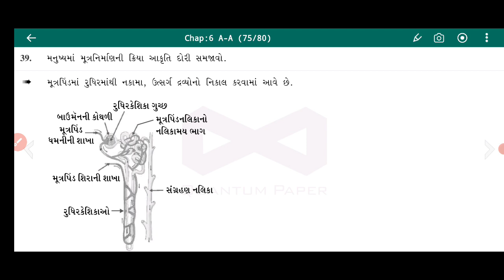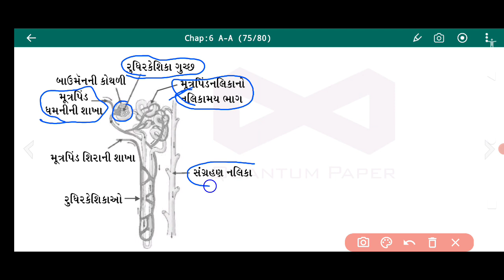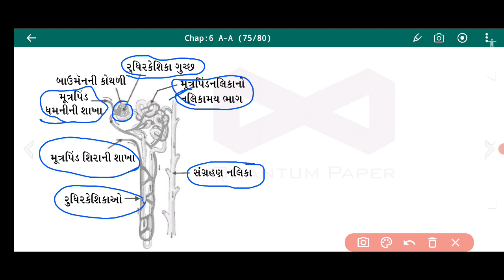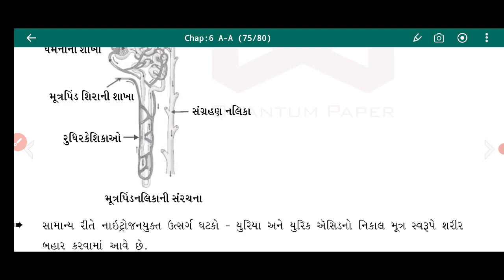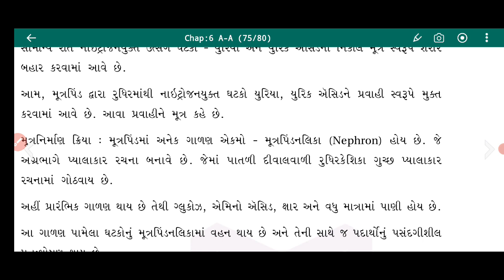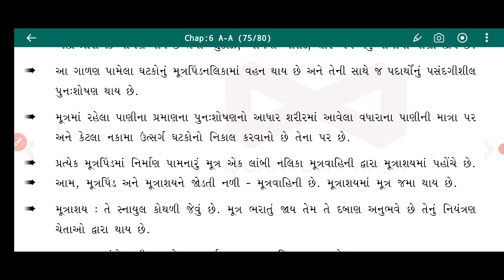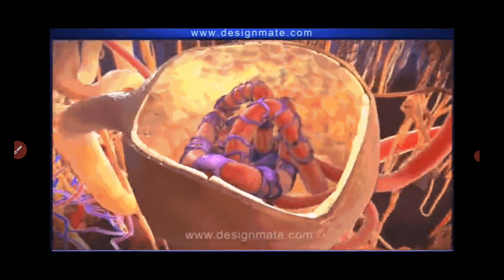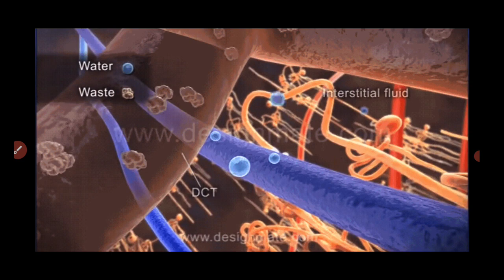STD-10|CHAPTER-6|જૈવિક ક્રિયાઓ|મૂત્રપિંડ અને મૂત્રનિર્માણની પ્રક્રિયા|3D Animation|GURUKRUPA ACADEMY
💥અમારા સાથે સંપર્ક કરવા માટે નીચેની બાબતો ધ્યાને લેવી.💥
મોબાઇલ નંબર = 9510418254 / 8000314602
👉🏻Gurukrupa Academy એપ્લીકેશન

💥ધોરણ 6 , 7 , 8 , 9 , 10 માટે યુટ્યુબમાં ઉત્તમ ગુણવત્તા વાળા વિડિયો જોવા માટે 💥
👉🏻 ગણિત ( પાયાથી શરૂઆત)

💥ધોરણ 10 માટે યુટ્યુબ પર ફ્રી માં વિડિયો જોવા માટે નીચે આપેલ લીંક પર ક્લિક કરો.💥
👉🏻 સામાજિક વિજ્ઞાન